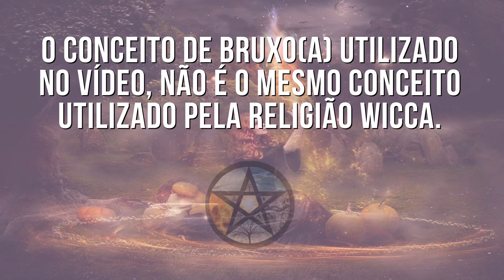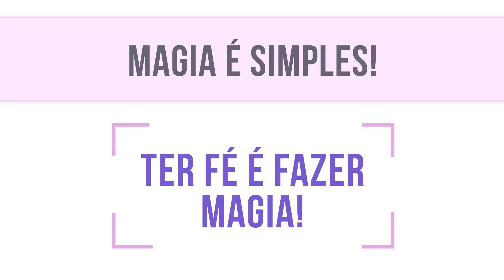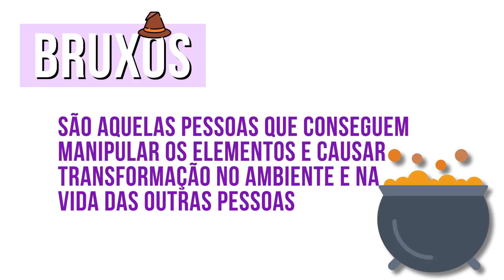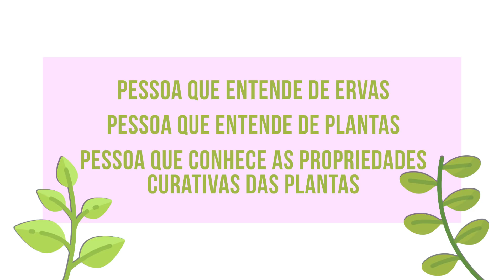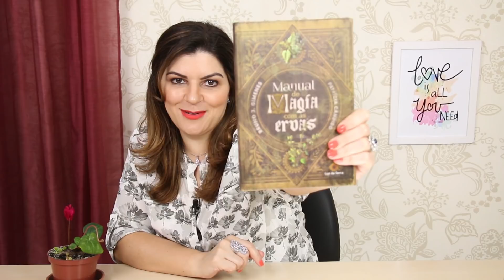AS BRUXAS EXISTEM? | CA #88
Clique no Link ao lado e garanta a sua presença no encontro ao vivo e online com Patrícia Cândido. Uma aula espetacular para você fechar 2017 com chave de ouro!

Garanta o seu Manual de Magia com as Ervas

Bruno Gimenes e Patrícia Cândido são cofundadores do canal Luz da Serra. Todos os livros dos autores podem ser encontrados em nosso ) ou na saraiva online